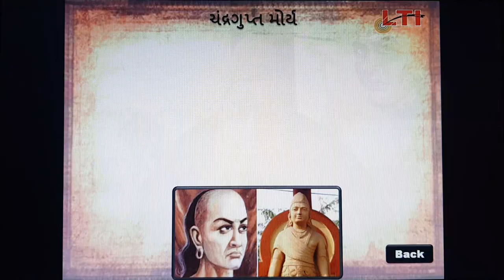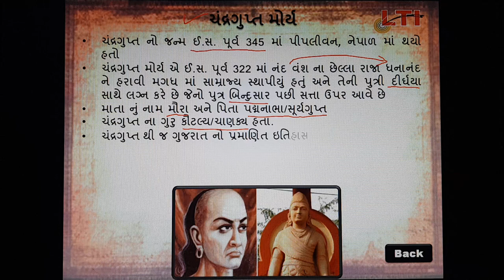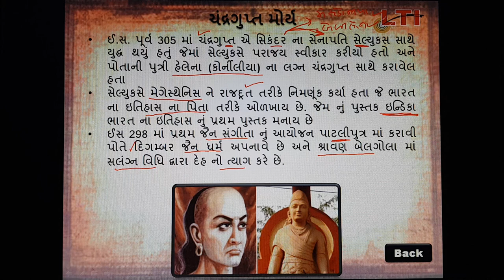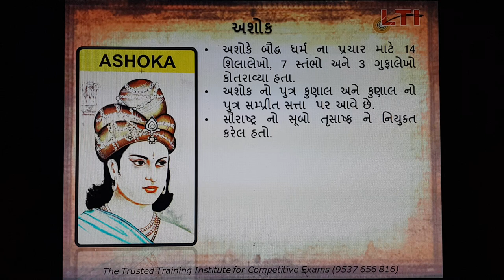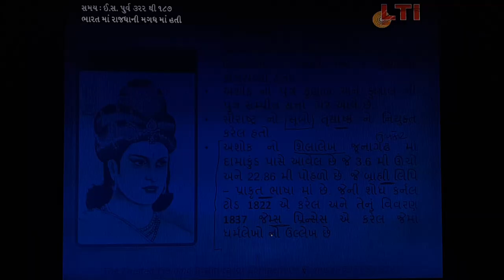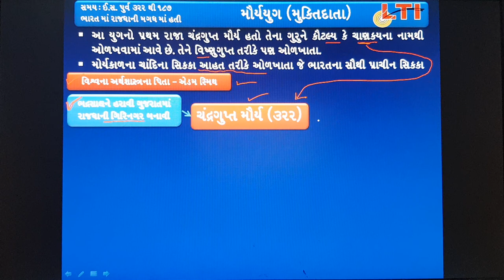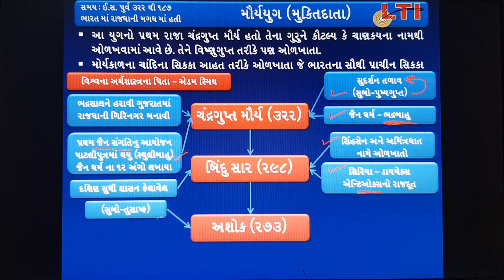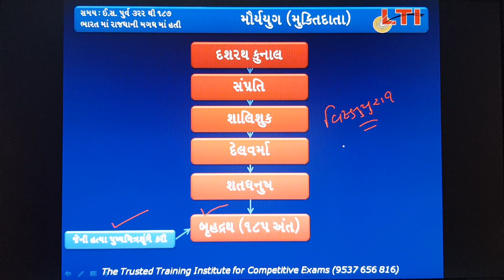મોર્યયુગ... Maurya Yug...Maurya Dynesty... by LTI - Lakshya Training Institute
મોર્યયુગ... Maury Yug...Maury Dynesty... GPSC...DY. SO...TDO...PSI...Constable...Talati...Binsachivalay...Highcourt...Staff Selection...Railway...by LTI - Lakshya Training Institute